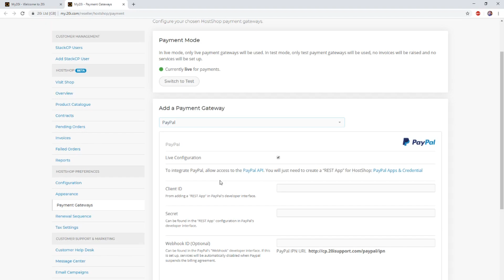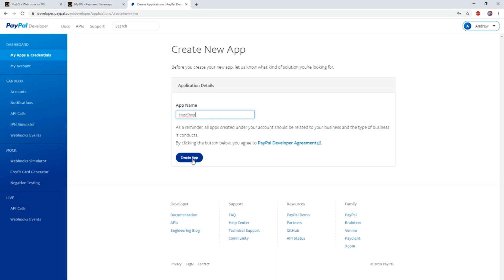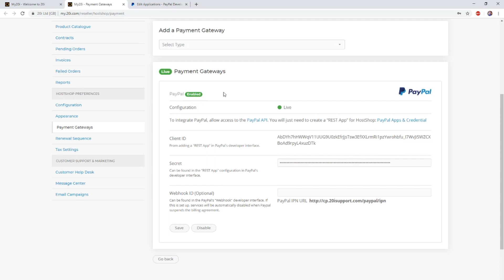HostShop: Setting up Paypal as a Payment Gateway (Tutorial)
Here, Andrew from 20i goes through the first of the two steps to set up your online store with 20i HostShop: adding your payment gateways. We use the example of PayPal here, but the process is much the same with other payment gateways.

20i HostShop is a reseller hosting business management suite, available for free with 20i reseller hosting accounts.

It makes running a reseller hosting business easy. It’s an all-in-one automated platform to manage clients, commerce, billing, payments, service provision, communication and support. Start your own hosting business in a couple of steps.

20i are committed to providing high-performance green hosting for agencies, ecommerce, business & side-hustlers across the world, with unmatched speed, reliability and 24x7 expert support.